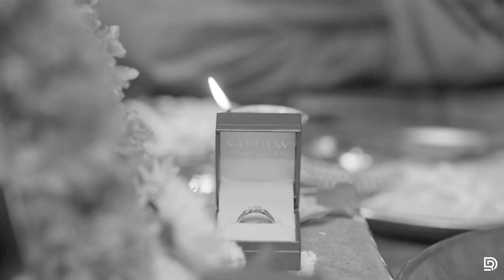Best Engagement Teaser 2022 || Ramesh 💕 Geethika || Cinematic Teaser || A Story by DR Productions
Watch the engagement teaser of Ramesh & Geethika by Epics By DR Photography Hope the video of cinematic engagement teaser might entertain to you to its best. Do let us know your feedback in the comments section.